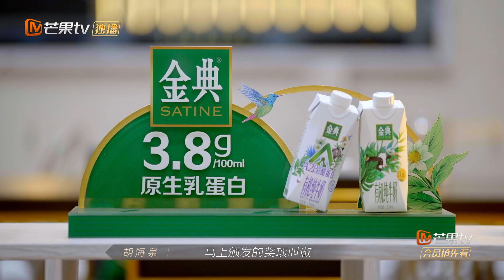Ricky的高光时刻！凭借把内裤挂在黄贯中床头 获得最损室友奖？ 《披荆斩棘的哥哥》Call Me By Fire EP11丨MangoTV